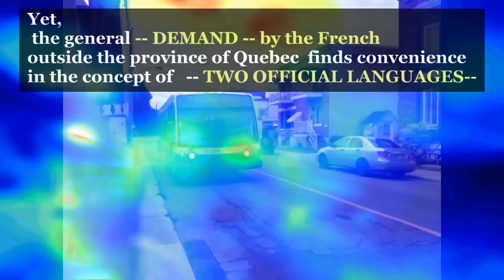STO Montreal Bus driver refusing to speak English 03